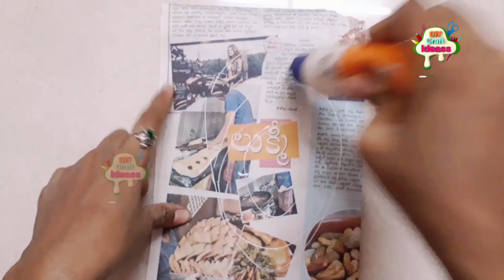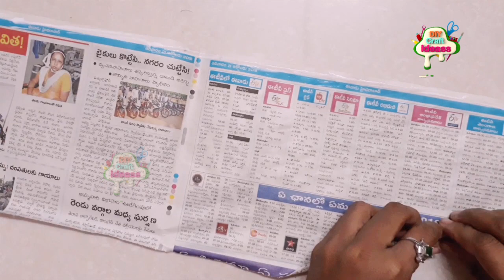plastic bottle toys | Dolls using Plastic Bottles Decorations / DIY Home Decor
Glue Gun
Glue Gun with 10 Glue Sticks for DIY Art and Crafts
WALL PUTTY
Masking tape
Air Dry Clay
Metal wire
Acrylic colours
aluminum foil

Hey guys, Welcome to the world of innovation Arush DIY Craft Ideas. We are Indu Sri & Manoj creators of Arush diy craft ideas. This channel is all about DIY, lifehack, tutorials,  nail art and other awesome ideas that pop on my mind.We always strive to upload the best quality content on our channel.